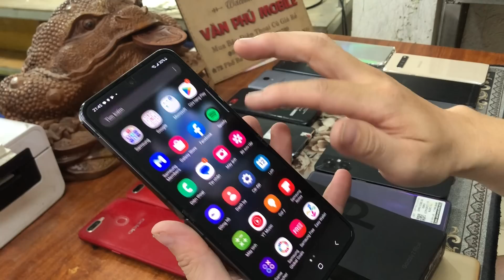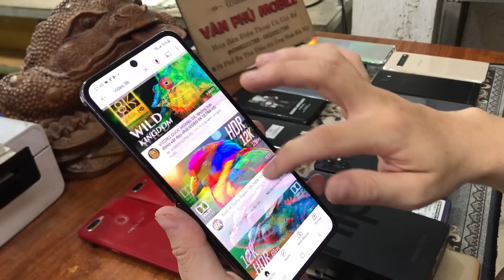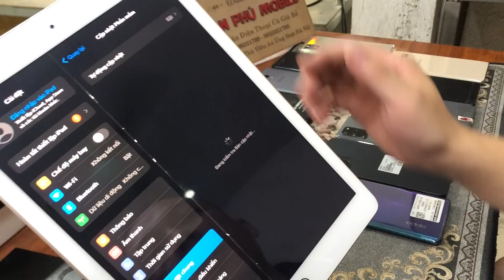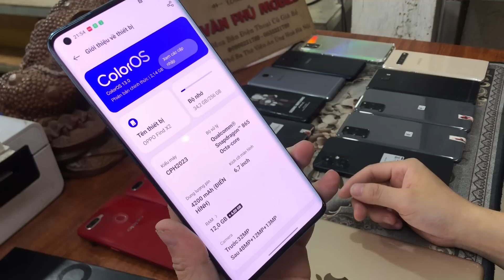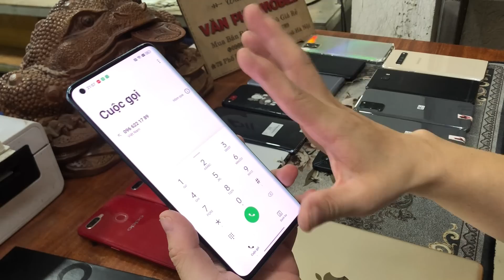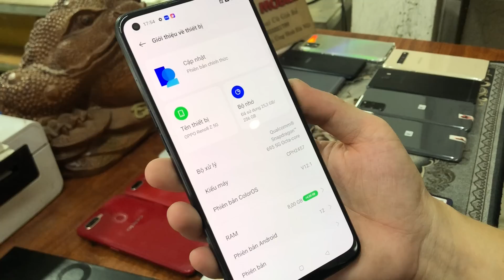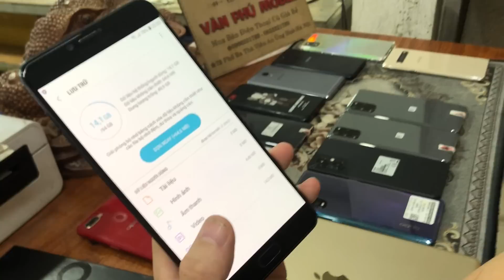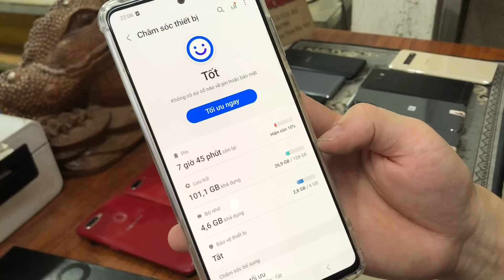ĐT Siêu Lướt | Rẻ Như BÚN | Galaxy Z Flip4 5G Thả Hộp - Reno8 Z 5G - OPPO Find X2 C9 S10